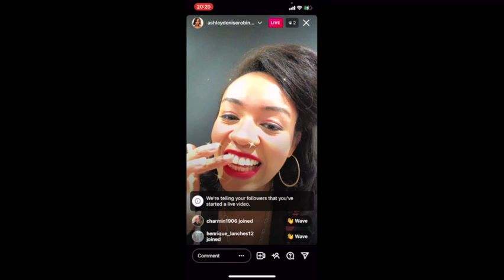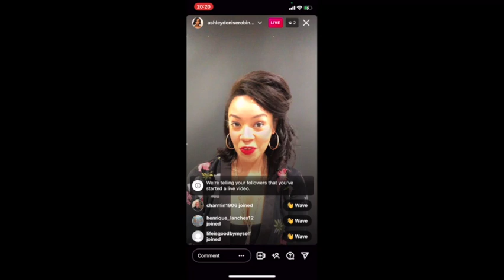Goofy and Gorgeous?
what do you think of the new cover art?